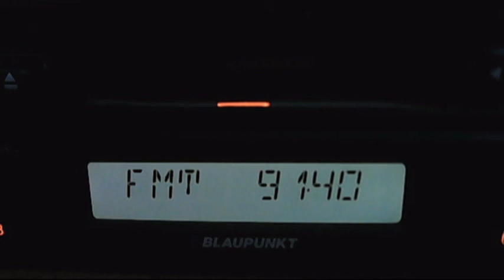fm dx pro fm harghita with lateral dipole for atenuation 91.3 istrita buzau 19:52